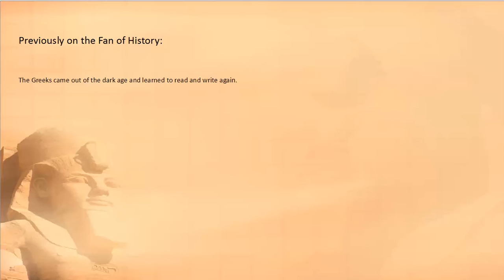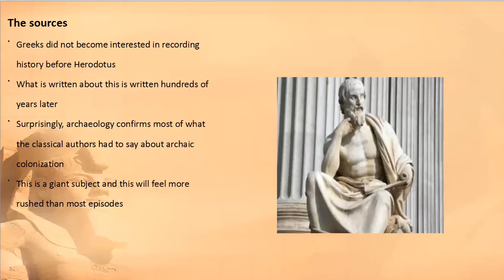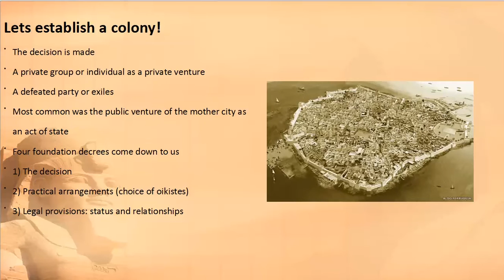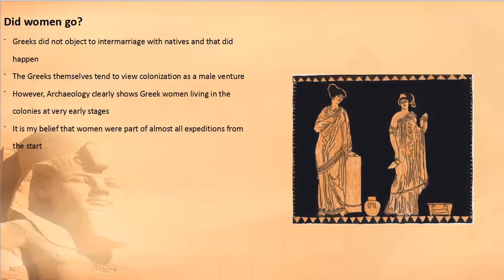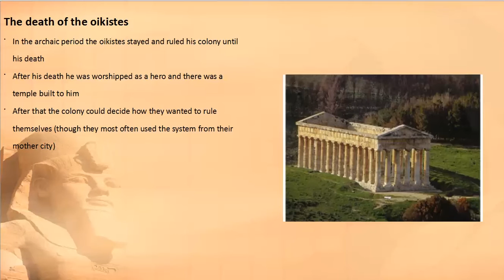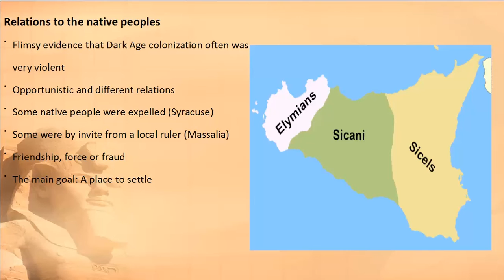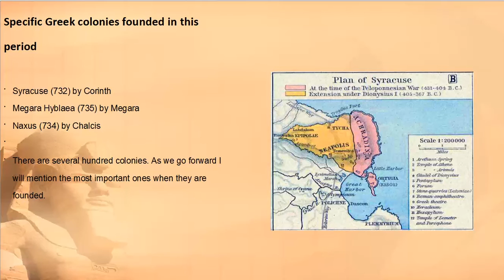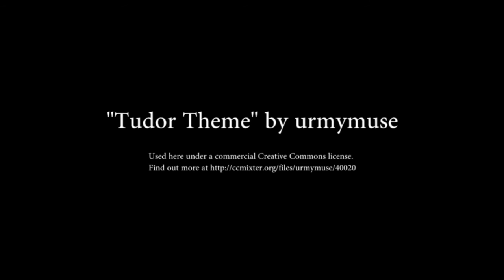Greek Colonization in the Archaic Period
This is the Events of the 730s BC part 2 in our narrative. The Fan of History takes a look at what drove the Greeks to leave their mother cities and travel all over the Mediterranean looking for new homes. We look at the religion, the monetary gain, the conquests and everything else concerning the early Greek colonization movement in the Archaic Period (800-500 BC).

Please consider supporting our Fan of History effort by becoming a Patron

Editing by Kevin Cross. Logo by Brennon Rankin.